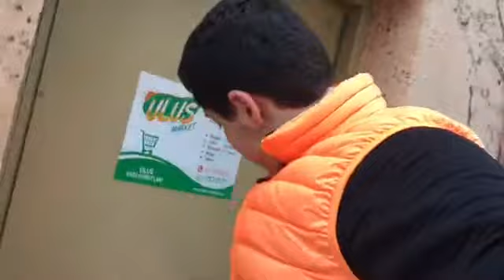I Stole A Marker (Day 767)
When I was drawing a saying of P90X, I realized that I stole a whiteboard marker from a box in the corridors in school and tried my black pants afterwards to be certain enough that I will be prepared for Friday.